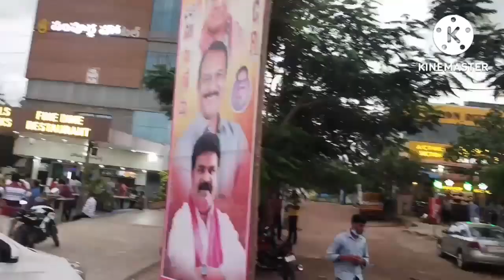PEDDAMBERPET ORR BESIDE 200(36/50) SQY/ WEST / COMMERCIAL PLOT / VIJ - HIGHWAY / LRS PAID